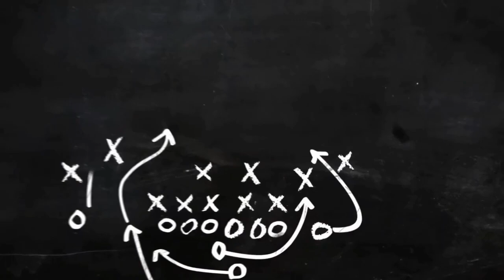IAIF VS HMIF # MATCH 2 @ SARAGA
Seneng banget  guys di video kali ini spesial buat kalian
karena aku bisa melihat skill - skill pemain berkelas yang tak terexpose media nasional
pertandingan yang sangat menarik untuk di tonton dirumah sambil minum teh / coffee
selamat menyaksikan.

Contact Person atau Job Collaboration :
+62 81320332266 (HerensVideo - Tim Management)

terima kasih ya sobat semua semoga kalian sukses dan berkah semua Aamiin !

Bali United#Serdadu Tridatu
Barito Putera#Laskar Antasari
Bhayangkara FC#The Guardian
Borneo FC Samarinda#Pesut Mahakam
Dewa United#Tangsel Warrior
Madura United#Laskar Sape Kerrab
Persebaya Bajul Ijo
Persib Maung Bandung
Persija Macan Kemayoran
Persik Macan Putih
Persikabo 1973#Laskar Padjajaran
Persis Laskar Sambernyawa
Persita Pendekar Cisadane
PSIS Mahesa Jenar
PSM Juku Eja
PSS Elang Jawa
RANS Nusantara FC#Prestige Phoenix